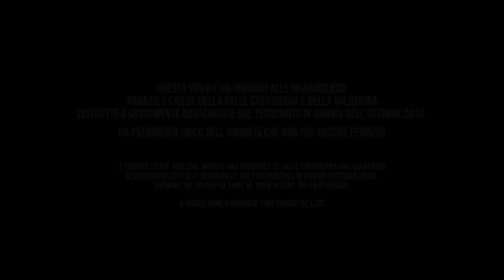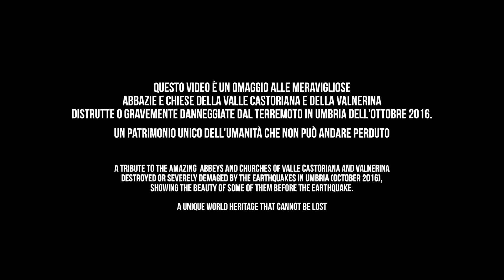La Bellezza Ferita - Wounded Beauty - [VIDEO INEDITO PRIMA DEL TERREMOTO 2016]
Dedicato alle popolazione di Umbria, Marche, Lazio ed Abruzzo colpite dal terremoto dell'ottobre 2016

To the people of umbria, marche, lazio and abruzzo
hit by the october 2016 earthquake

Questo video è un omaggio alle meravigliose
abbazie e chiese della Valle Castoriana e della Valnerina
distrutte o gravemente danneggiate dal terremoto in Umbria dell'ottobre 2016.

Un patrimonio unico dell'umanità che non può andare perduto

A tribute to the amazing abbeys and churches of Valle Castoriana and Valnerina
destroyed or severely demaged by the earthquakes in Umbria (October 2016),
showing the beauty of some of them before the earthquake.

A unique world heritage that cannot be lost